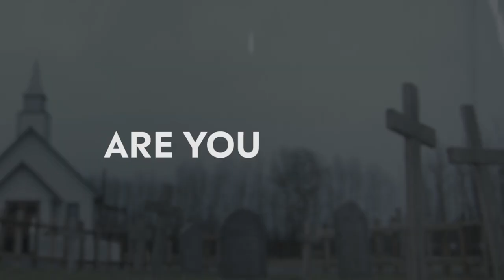Two Sentence Horror Stories | S2 | Official Trailer - Now on Netflix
Inspired by the viral fan fiction, ”Two Sentence Horror Stories” is an award-winning, original scripted horror anthology series. Each standalone story taps into the expansive world of the horror genre, pressing universal primal fears filtered through the anxieties of a connected and racially diverse generation.